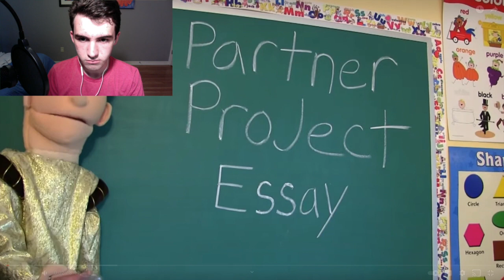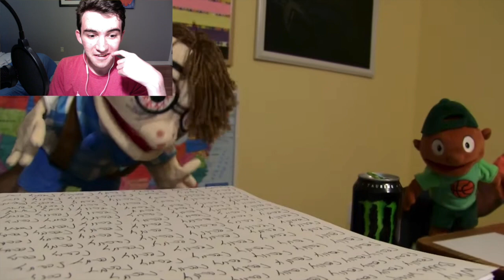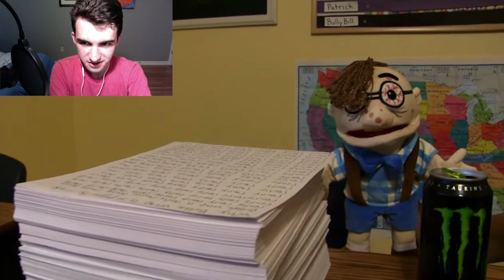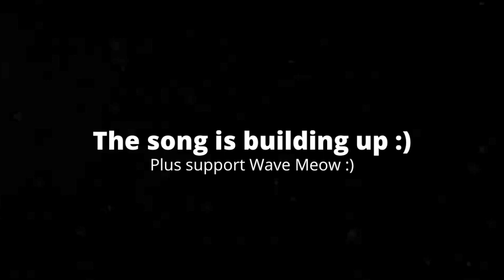[4:48] "Cody Goes Berserk!!!" Reacting To SML Movie: Junior's Embarrassing Video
This is my Reaction to SML Movie: Junior's Embarrassing Video. Honestly it was very bland. The plot was very basic, and considering my prediction, it was just as bad. You know exactly how it's going to end, and there are many moments that feel like filler. The jokes don't really make up for it due to the lack of them, and only a small amount of the jokes I found to be comical. Overall I'd give it a 3/10 a bad video